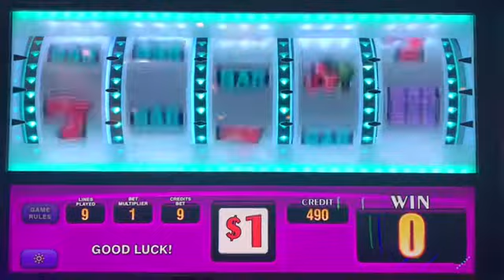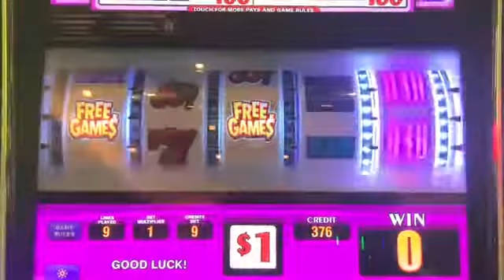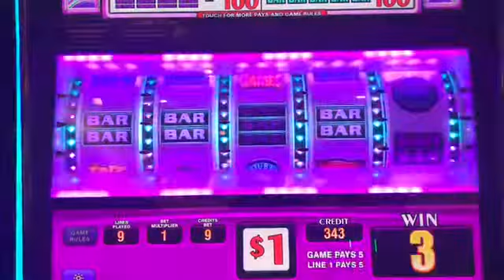Double Diamond Slots 9 lines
5 Minutes of 9 line Double Diamond Gorilla Action @ Resorts World